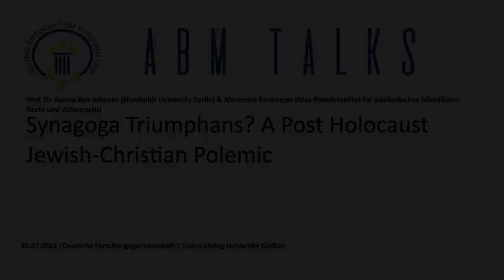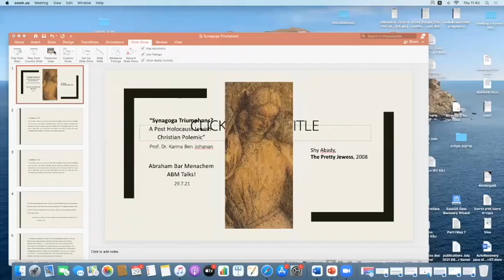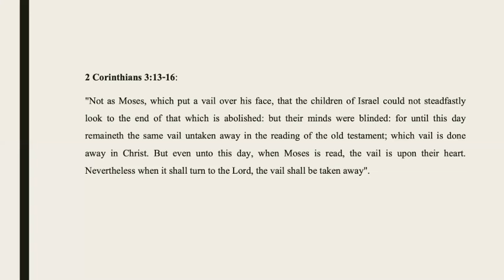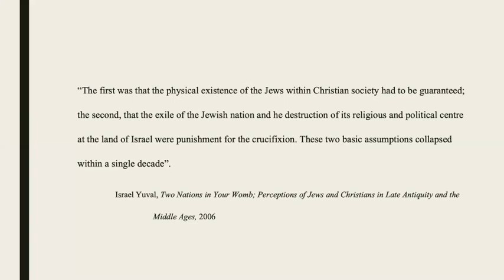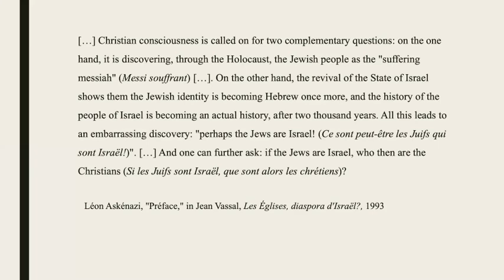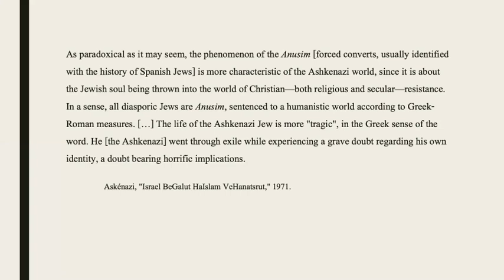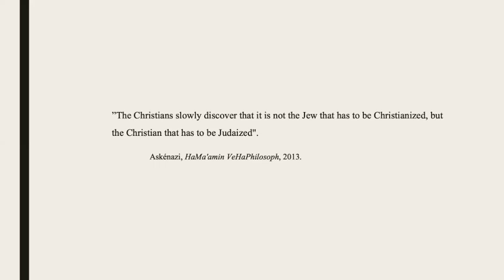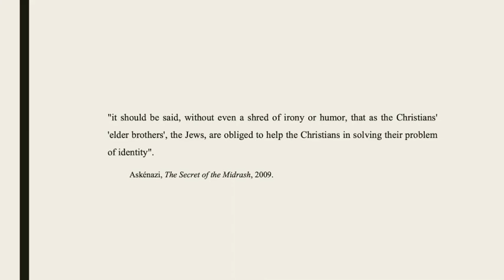ABM Talks: Synagoga Triumphans? A Post-Holocaust Jewish Christian Polemic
The sixth ABM Talk took place on the 29th of July 2021. The ABM Talks are held monthly as part of the research project "Seeing Antisemitism Through Law: High Promises or Indeterminacies".

Professor Dr. Karma Ben Johanan titled her talk "Synagoga Triumphans? A Post Holocaust Jewish-Christian Polemic". The lecture was commented on by Alexandra Kemmerer Senior Research Fellow and Academic Coordinator at the Max Planck Institute for Comparative Public Law and International Law.

The ABM Talks series is named after lawyer Dr. Abraham Bar Menachem. He was born in 1912 in Gießen-Wieseck and, after studying law, completed his doctorate in 1933 at the then Ludwigs University in Gießen. Due to his Jewish ancestry, the Nazis no longer allowed him to take the Referendarexamen. In 1938, Bar Menachem fled with his wife to Palestine, where he worked as a lawyer and was later elected mayor of the Israeli city of Netanya. Throughout his life, Bar Menachem tirelessly contributed to reconciliation between the Jewish people and Germany. It is our great honour, with the kind permission of his family, to name our lecture series after him.